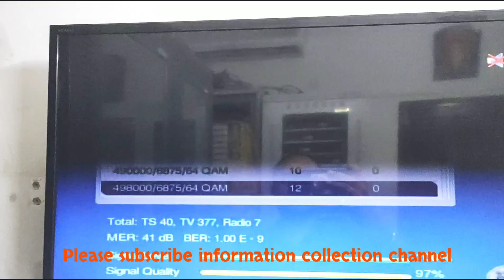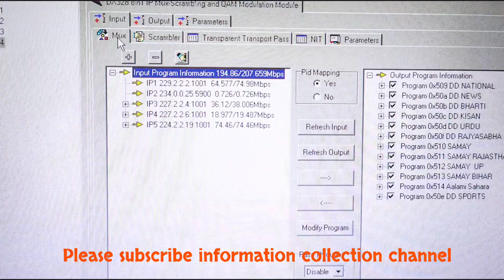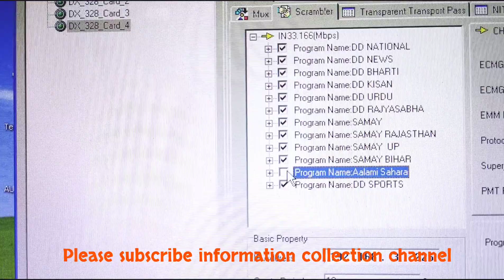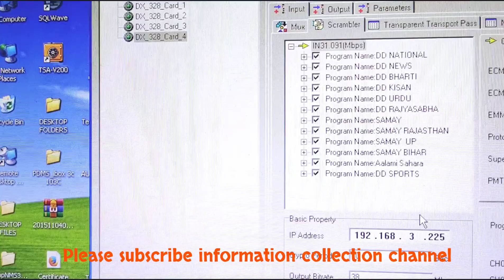WHAT IS CHANNEL ENCRYPTION IN DIGITAL HEADEND WITH LIVE DEMO.